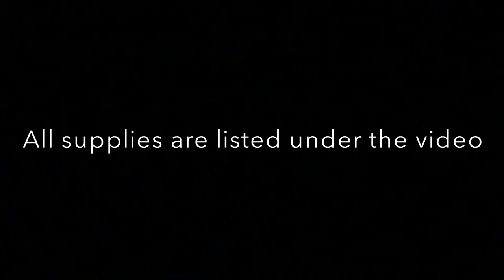DIY- Boxwood Hedge Backdrop Diy- Asymmetrical Floral Installation DIY- Chicken Wire Floral Decor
How to make a Beautiful wedding floral arrangement using chicken wire
**Supplies**

$$$Cost $$

Part 1
Flowers:$90
Curtains $60
Backdrop :$149

Part 2
Flowers $190-200
PVC pipe stand $15

Pink Insulation board

Boxwood hedge panels
4 panels

(8 bushes )Camellia flowers

(5 bushes)Roses :

Backdrop stand
Or

Part 2

Chicken wire

Zip ties

85 ydrangeas

Roses

(25 rose red )

(25 Champagne )

4 bushes mixed pink roses

(7 Eucalyptus leaves )- https

(4 Mulberry leaves )

For customized wedding supplies , flower rows, centerpieces